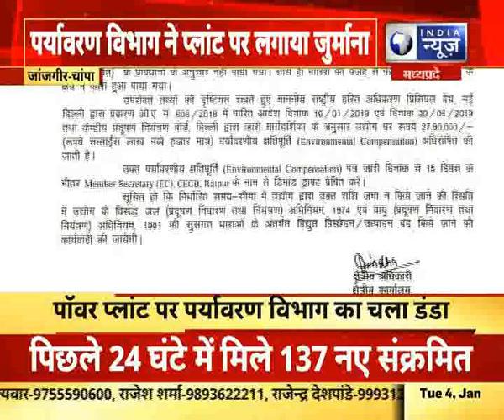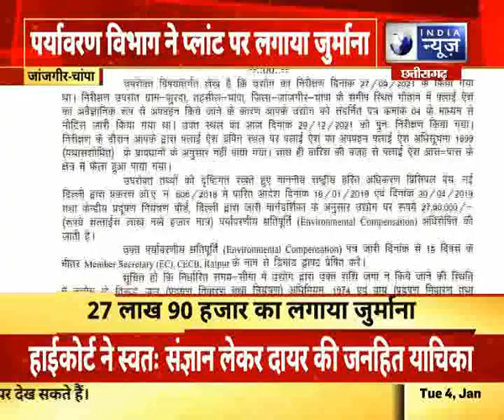Janjgir-Champa : पावर प्लांट पर पर्यावरण विभाग का चला डंडा || India News MPCG